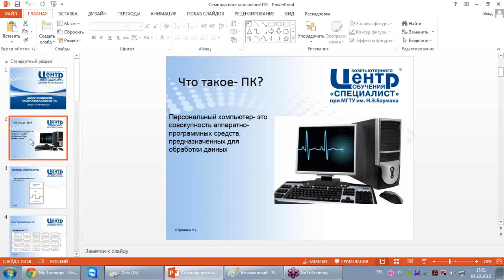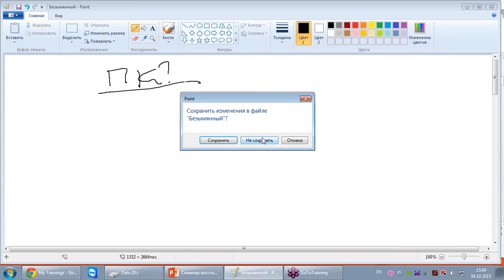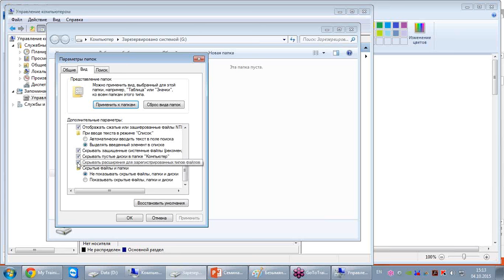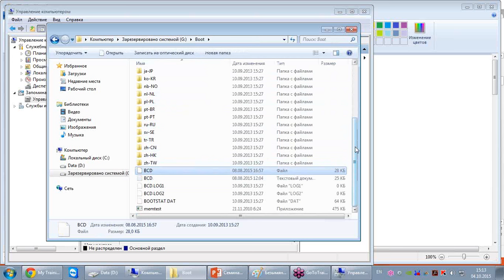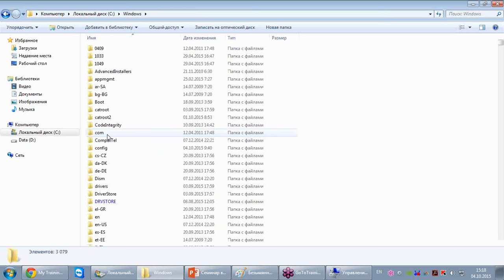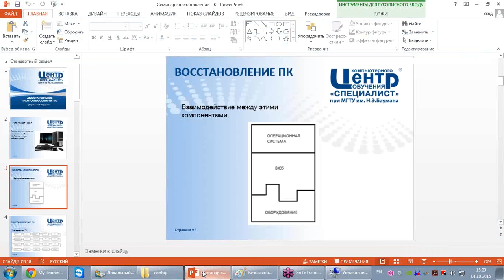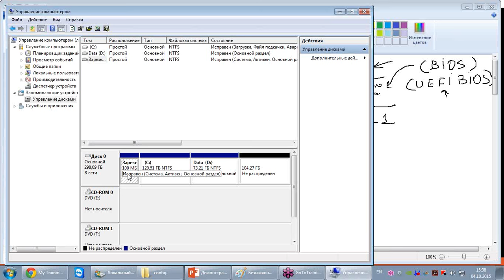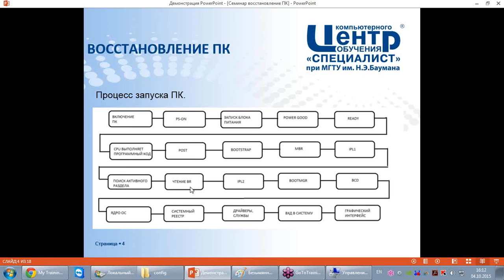Восстановление работоспособности персонального компьютера (ПК)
В ходе вебинара Центра Специалист при МГТУ Баумана будет рассмотрен полный цикл запуска ПК: от момента диагностики программой POST до окончания загрузки, что дает начальные представления о ремонте компьютера Будут рассмотрены типичные ошибки оборудования и загрузки операционной системы и способы их устранения.

На бесплатном семинаре по восстановлению работы компьютера (ПК) вы узнаете:
- Как проходит процесс инициализации ПК.
- Как тестировать оборудование.
- В какой последовательности запускать систему.
- Что представляет собой процедура диагностики POST.
- Как классифицировать неисправности и устранять их.

Семинар ведет уникальный профессионал в области настройки, сборки и ремонта персонального компьютера (ПК) Алексей Федорович Губарь.

Курсы настройки и ремонта ПК в Центре "Специалист" при МГТУ имени Баумана